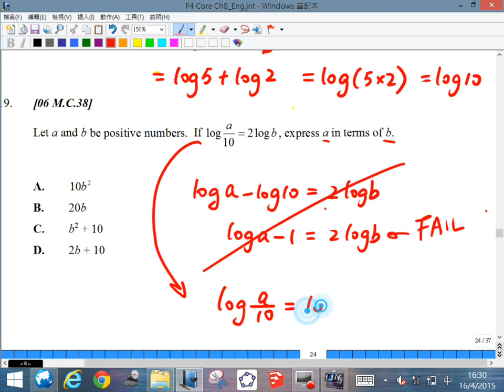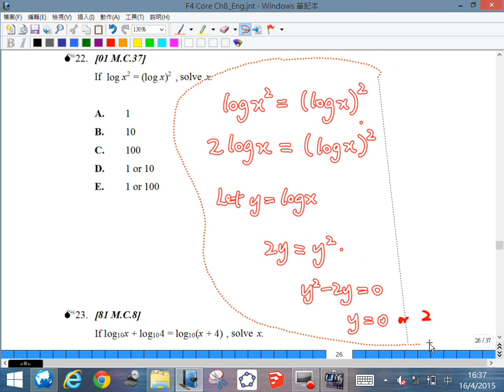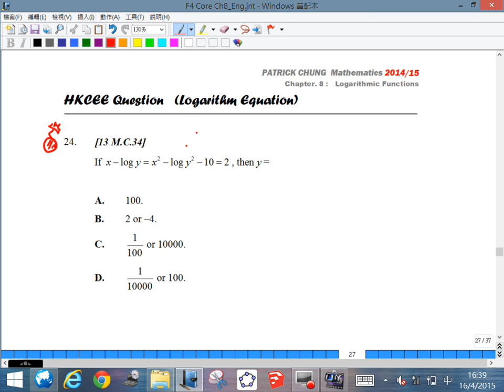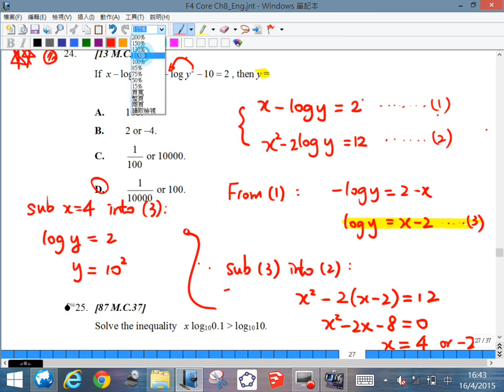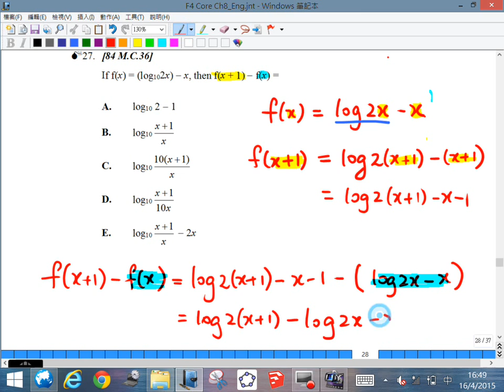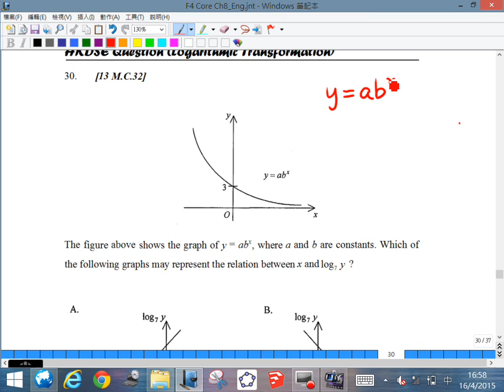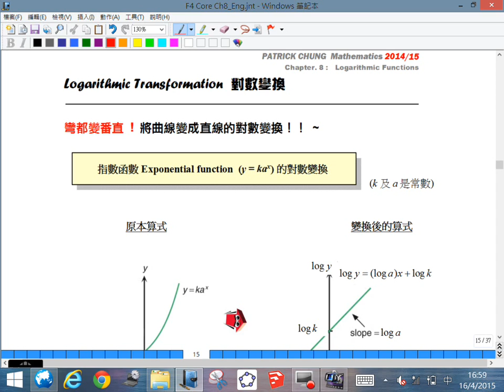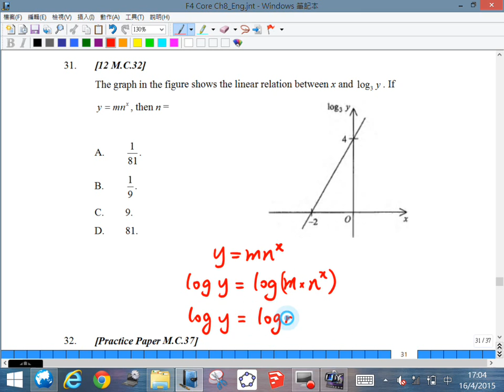4A Maths Tutorial - Ch.8 Logarithmic Function Part 2